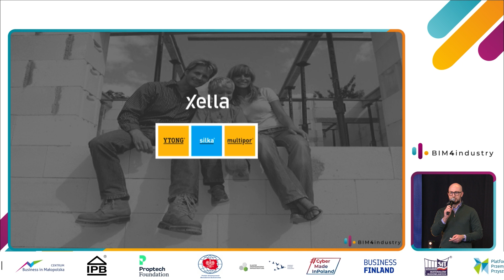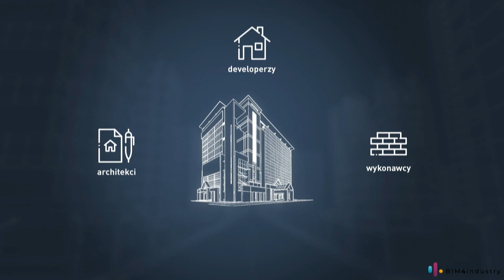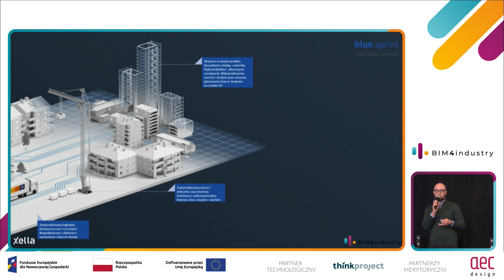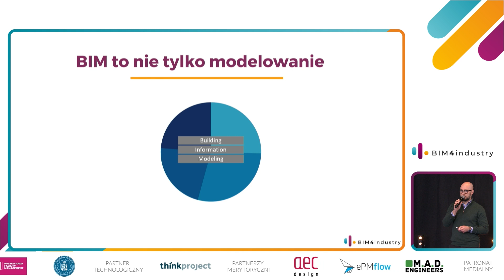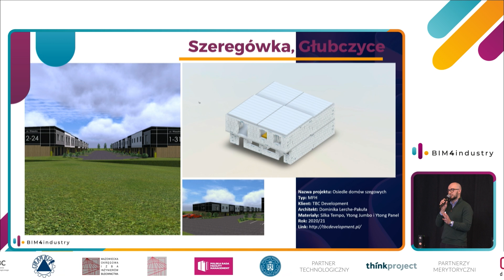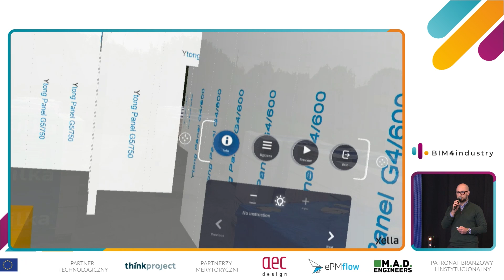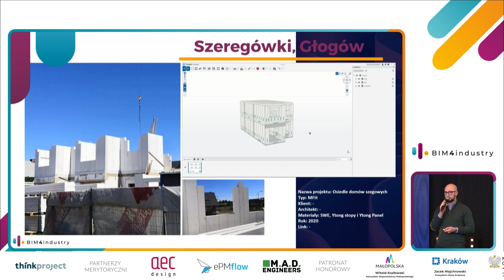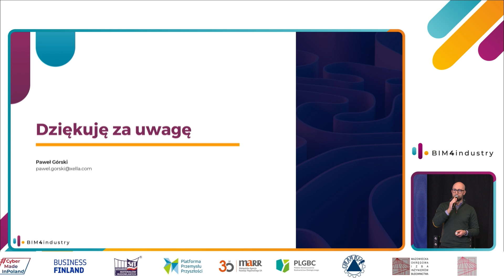Praktyczne zastosowanie BIM w procesach biznesowych u producenta materiałów budowlanych I B4i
Praktyczne zastosowanie BIM w procesach biznesowych u producenta materiałów budowlanych I Paweł Górski I Xella Polska